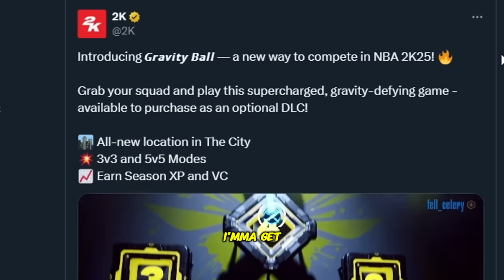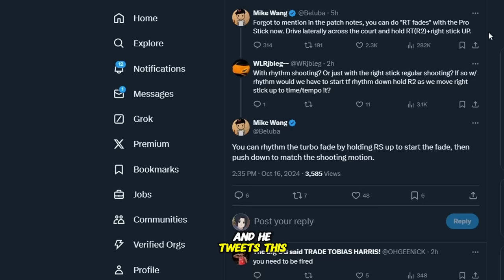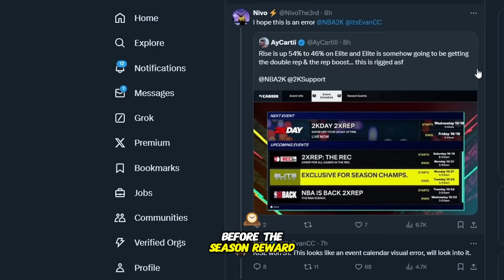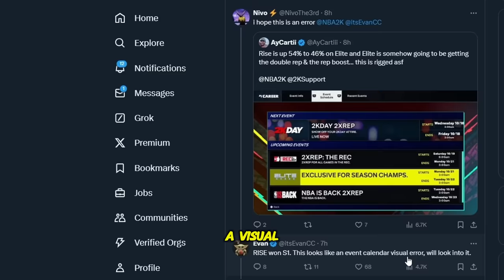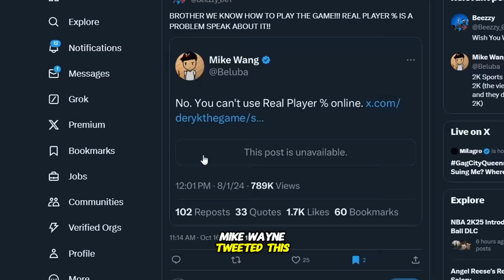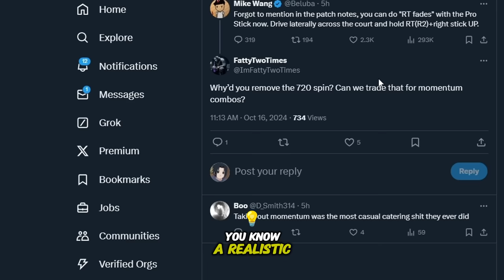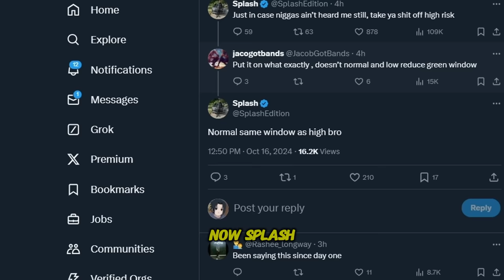ALL NBA 2K25 SEASON 2 REWARDS & $ DLC + SECRET PATCH UPDATES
i spent a full day grinding nba 2k25 season 2 and heres what i've learned. 5 biggest surprises in nba 2k25 season 2 rewards! what i learned from nba 2k25's secret patch updates! can you really get all dlc rewards in nba 2k25 season 2? ALL NBA 2K25 SEASON 2 REWARDS & $ DLC + SECRET PATCH UPDATES my first games after patch on nba 2k25... the new patch on nba 2k25 is... best jumpshot after patch! nba 2k25 best build after patch! nba 2k25 Best dribble moves after patch! nba 2k25 patch 2 is... nba 2k25 season 2 rhythm shooting big patch nba 2k25 season 2 patch perimeter defense big changes nba 2k25 just got a major patch nba 2k25 season 2 rewards are here meter dunk changes and fast fades nba 2k25 patch 2.0 is game changing NBA2K25 BEST JUMPSHOT after PATCH